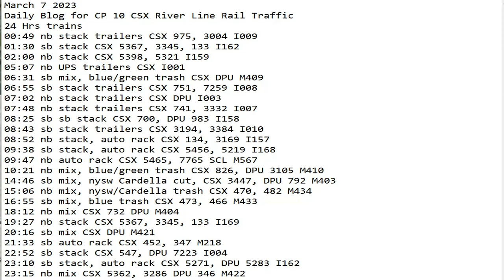March 7 2023 BigTrains.TV CP 10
24 Hrs trains
00:49 nb stack trailers CSX 975, 3004 I009
01:30 sb stack CSX 5367, 3345, 133 I162
02:00 nb stack CSX 5398, 5321 I159
05:07 nb UPS trailers CSX I001
06:31 sb mix, blue/green trash CSX DPU M409
06:55 sb stack trailers CSX 751, 7259 I008
07:02 nb stack trailers CSX DPU I003
07:48 nb stack trailers CSX 741, 3332 I007
08:25 sb sb stack CSX 700, DPU 983 I158
08:43 sb stack trailers CSX 3194, 3384 I010
08:52 nb stack, auto rack CSX 134, 3169 I157
09:38 sb stack, auto rack CSX 5456, 5219 I168
09:47 nb auto rack CSX 5465, 7765 SCL M567
10:21 nb mix, blue/green trash CSX 826, DPU 3105 M410
14:46 sb mix, nysw Cardella cut, CSX 3447, DPU 792 M403
15:06 nb mix, nysw/Cardella trash CSX 470, 482 M434
16:55 sb mix, blue trash CSX 473, 466 M433
18:12 nb mix CSX 732 DPU M404
19:27 nb stack CSX 5367, 3345, 133 I169
20:16 sb mix CSX DPU M421
21:33 sb auto rack CSX 452, 347 M218
22:52 sb stack CSX 547, DPU 7223 I004
23:10 sb stack, auto rack CSX 5271, DPU 5283 I162
23:15 nb mix CSX 5362, 3286 DPU 346 M422